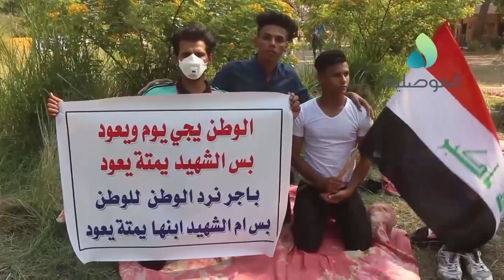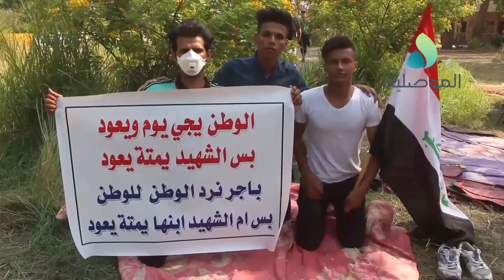المتظاهرون يقضون ليلتهم الـ11 بساحة الامة ببغداد ويؤكدون مواصلة احتجاجهم الى حين تلبية مطالبهم